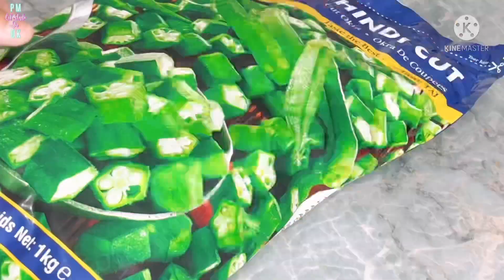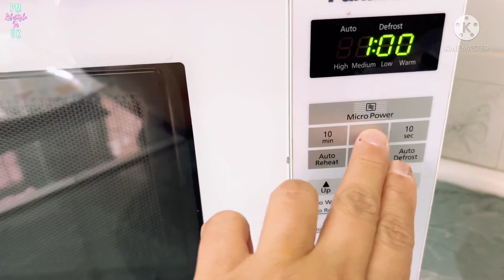Kya hogya hai is duniya ko😢||Garden water|| simple bhindi||dry mint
Kya hogya hai is duniya ko. Garden water|| simple bhindi|| busy morning to evening routine dry mint recipe